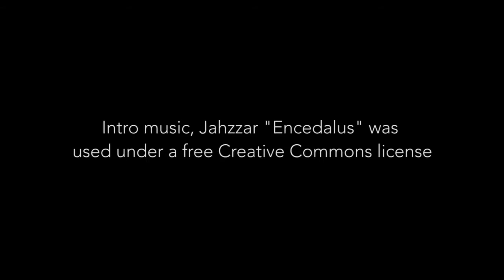South Korea Rolls Out First Electric Road To Charge Electric Vehicles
Last week, South Korea debuted the world's first electric road, 15 miles of city streets with underground cables that charge EVs parked or driving above — no plug-in stations necessary.

In the city of Gumi, two commuter buses will be the first to test the program, and the city plans to add 10 more over the next two years. Known as Online Electric Vehicles or OLEVs, the buses have batteries about one-third the size of the typical electric car battery.